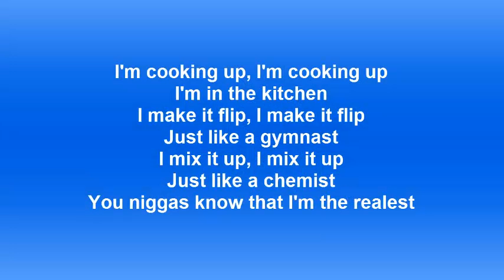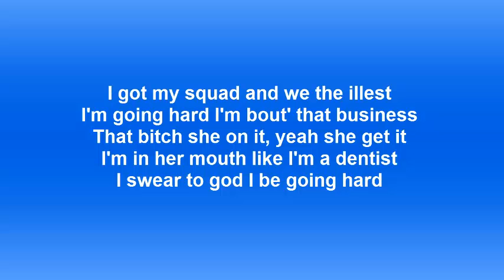Wiz Khalifa - James Bond Lyrics